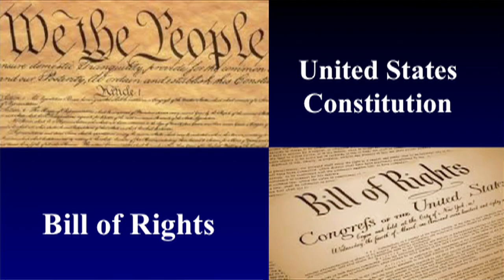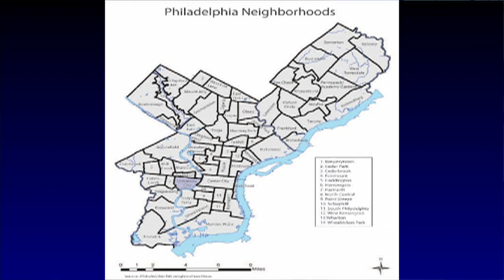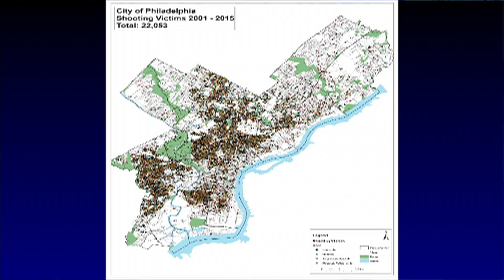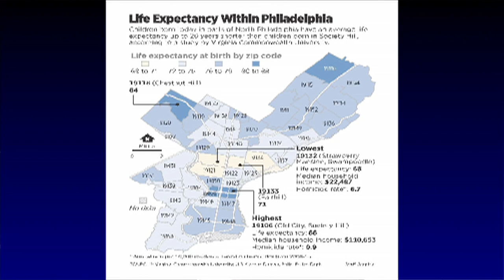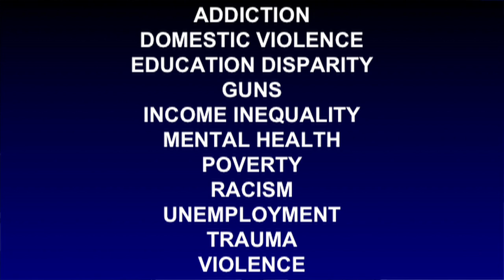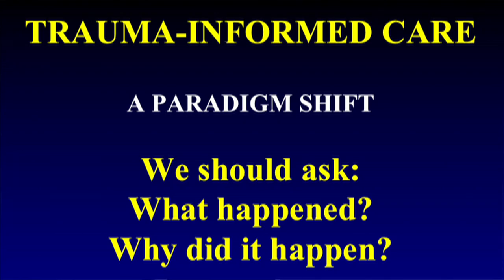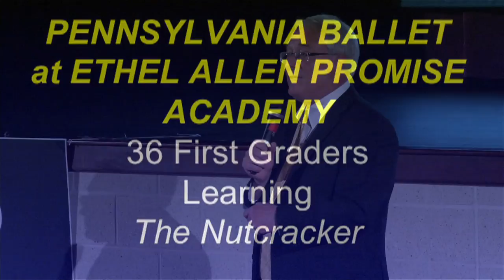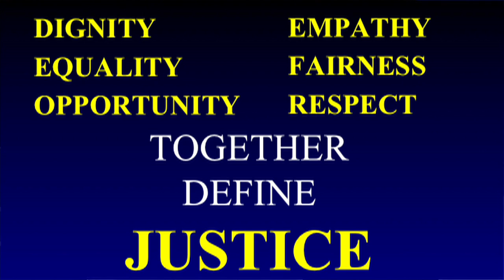What is Justice? | Robert Reed | TEDxUpperDublinED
Robert Reed was frustrated with the vast inequality of opportunity between his son’s well-off public school system and the most underserved parts of the Philadelphia School District in which he worked. Enabled by his role as assistant US attorney at the Justice department, he empowered students through programs and resources, such as sports teams and youth courts at persistently dangerous Strawberry Mansion High School. He asserts that the public ought to ask for, of his department and in society, a broader definition of Justice.

Robert K. Reed has spent most of his career in government service as an Assistant United States Attorney, including 20 years in criminal prosecution. Since 2001, Rob has been a supervisor in the U.S. Attorney’s Office. He has been the Project Safe Neighborhoods (PSN) Coordinator; Anti-Gang Coordinator; and the Deputy Chief of the Criminal Division. In 2010, Rob was appointed as the Executive Assistant United States Attorney and is responsible for overseeing the violence prevention, prisoner reentry, and community outreach initiatives for the office. Rob received the 2014 Department of Justice Director’s Award for his violence prevention and prisoner reentry efforts. Rob has a Bachelor’s of Arts Degree from the University of Pennsylvania, a Masters of Science Degree from the London School of Economics, and a law degree from Boston College Law School. Rob is married and has three children a dog named Scout and a cat named Lienus.